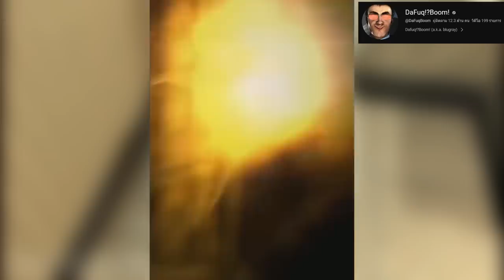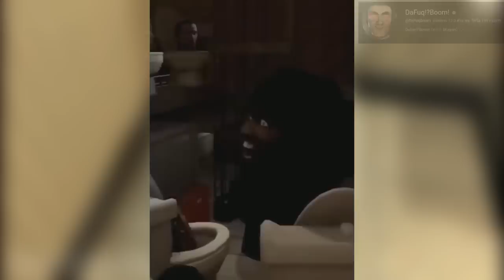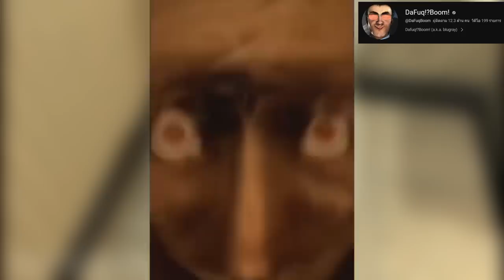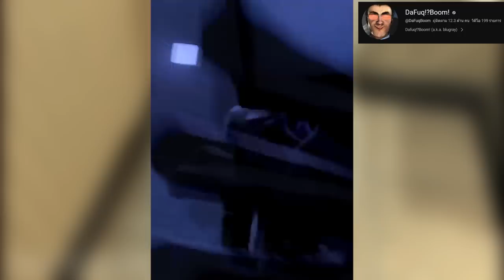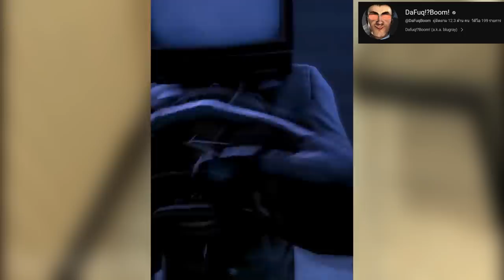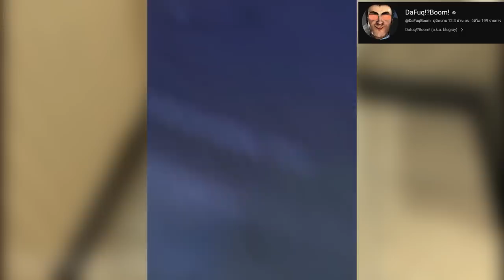Skibidi Toilet | ความจริงของพวก TV Man!! และไวรัส 📺🚽